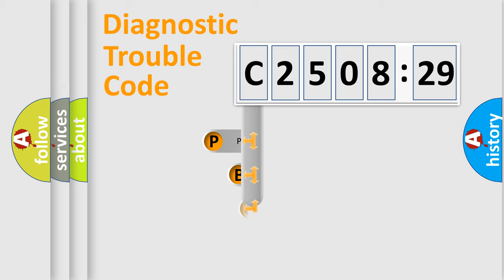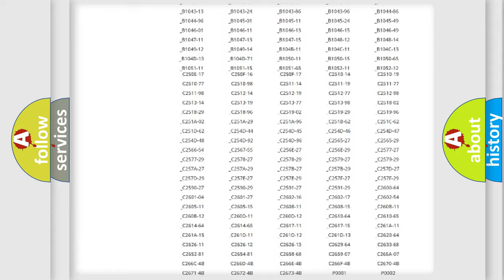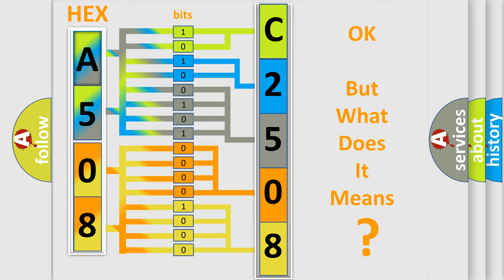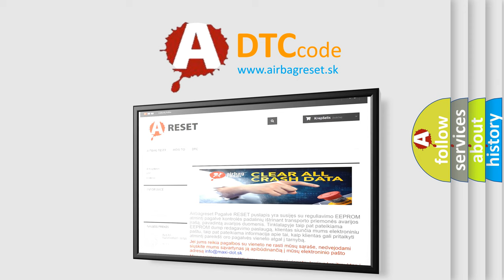DTC Alfa-Romeo C2508-29 Short Explanation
Contents:
0:21 Basic DTC analysis according to OBD2 protocol standard.
1:48 Insight into programming
2:58 A diagnostically understandable description of the Diagnostic Trouble Code
3:05 Basic error definition

Make:
Alfa Romeo
Code:
C2508-29
Definition:
Sensor Roll Rate - Signal Invalid
Description:
Failure Type:
Signal Invalid